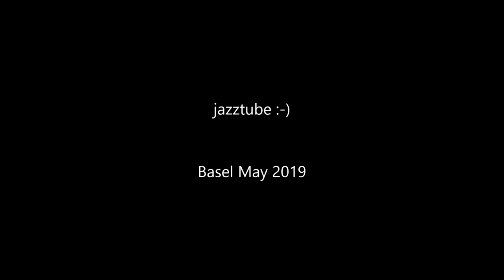Trams in Basel - Swiss - Strassenbahnen - Light Rail - Villamos - רכבת קלה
The trams on the network are operated by two transport providers: Basler Verkehrs-Betriebe (Basel Transport Service) (BVB) and Baselland Transport (BLT). Both operators are part of the integrated fare network Tarifverbund Nordwestschweiz (TNW), which in itself is part of the three countries-integrated fare network triregio.